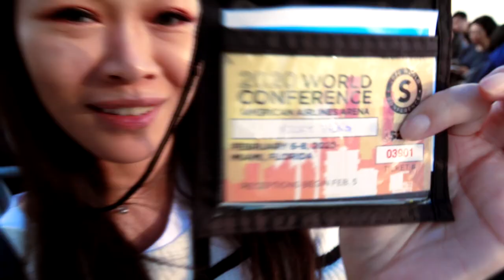MAWC2020 Highlight Video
See the inspirational and eciting event that is Market America's 2020 World Conference!